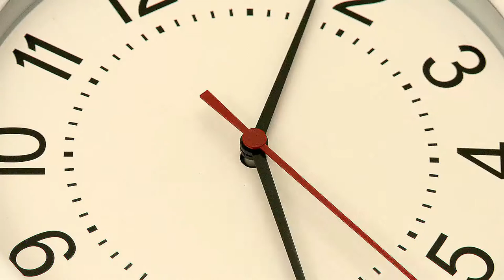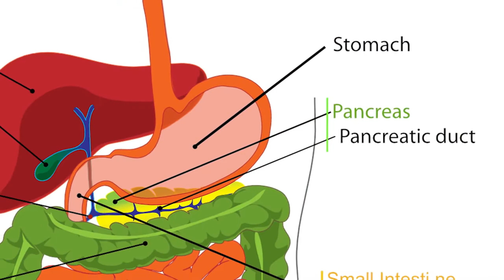iGalens Dr Joe Ahrens Emulin Interview 1 of 5 - HighTech-Health/Brett Gurney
iGalens Dr Joe Ahrens Emulin interview is a wonderful way to learn all about Emulin and the many benefits this life-changing all-natural supplement is providing.

The Emulin story is fascinating and it's something that we think everyone who cares about their health should know about.

A discovery this profound, and the benefits that are a result of this discovery, needs to be shared with as many as we can possibly reach.

Dr. Joseph Ahrens is an animal and plant physiologist which is the study of life at the cellular level.

Dr Joe started out at the University of California-Davis, as so many researchers do, and went on to became the head of Technologies and Consumer Services for Green Giant Fresh.

From there he became Director of Research for the Florida Department of Citrus. He was there to bring that research facility to a commercial level and to promote citrus through good research.

While concentrating on good health and orange juice at FDOC he crossed paths with Dr. Daryl Thompson.

Go to the link below to read the rest of the story

And get back to me with any questions you have.

Thanks,
Brett Gurney
Team iGalen United Founder
iGalen Leader

Personal Blog -
Internet Marketing for Beginners